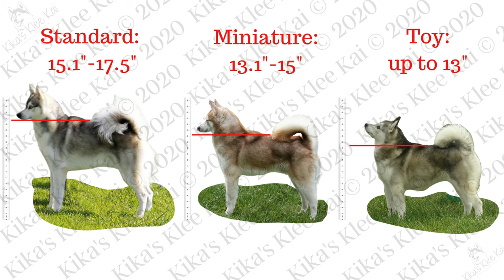Alaskan Klee Kai | 5 Best things about owning a Klee Kai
Thinking about getting an Alaskan Klee Kai? Do you want to know more about their temperament, their size and personality? Do you wonder if Klee Kai like to cuddle? These are 5 BEST things about owing an Alaskan Klee Kai in your pack.  Do you own a Klee Kai and want to learn more about this new dog breed?
#5 The Alaskan Klee Kai are a small breed of dog.  They make great apartment size pets.
#4 The Klee Kai are an active breed that enjoy busy active lifestyles.
#3 The Alaskan Klee Kai are a vocal breed, love to talk and howl.
#2 The Klee Kai are very smart!  This breed loves to be challenged and learn very quickly.
#1 The Alaskan Klee Kai are great companions!  They are loyal, very loving and want to be with their owners.  Yes the Klee Kai love to cuddle and give puppy kisses! Oh and not to mention Bill Belichick owns an Alaskan Klee Kai!
The Alaskan Klee Kai (pronounced Klee Ki) means little dog in Eskimo. The Klee Kai are Loyal, energetic, intelligent and the perfect companion dog breed.

This is a new and somewhat rare dog breed developed in the 1970s. The breed was developed in Wasilla, Alaska, from the early 1970s to 1988 by Linda S. Spurlin and her family. Sometimes referred to as "mini husky"  Want to learn more about them?

You’re Watching Kika’s Klee Kai - where you will learn about the Alaskan Klee Kai dog breed, new puppy owner tips and tricks and enjoy your weekly dose of PUPPIES so subscribe to the channel right now:

🐶 BarkBox Promo! 🐶

We use this holder for our bully sticks to prevent the pups or older dogs from choking on the bully.

New Livestream on the puppy cam every Thursday from 6-8 PM PST

19069 Van Buren Blvd
Suite 114-127

Thanks for stopping by Kika’s Klee Kai, The first and only Alaskan Klee Kai breeder to have a live PUPPY cam and if you have any puppy questions or want me to cover a specific topic, just let me know in the comments section below.

alaskankleekai